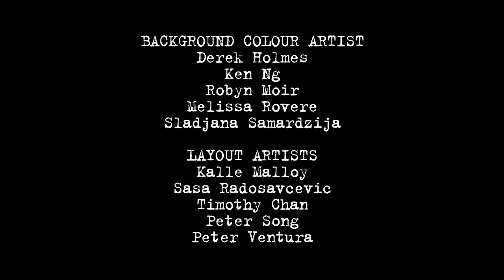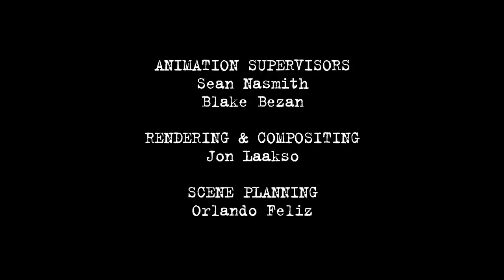Pizza With Extra Cheech & More! | Fugget About It | Adult Cartoon | Full Episode | TV Show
0:00 - Pizza With Extra Cheech - Jimmy discovers a consultant on a film shooting in Regina is passing himself off as Cheech Falcone.

22:28 - From My Cold Limp Hands - Jimmy has an identity crisis when McCool forces him to give up his guns.

44:57 - The Broadfather - Jimmy goes through a crisis when he meets his long-lost father - who abandoned Jimmy years earlier to become a woman.